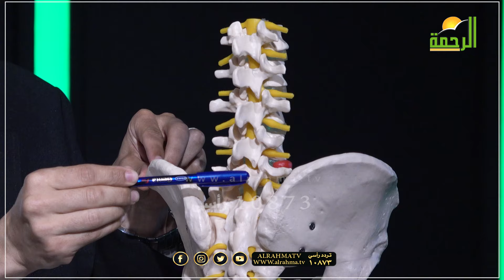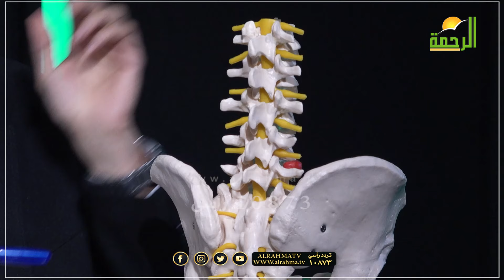أسفل الظهر وما يحدث فيه وكيف يتكون الألم وكيف يتم التعامل معه !! رأيت الله